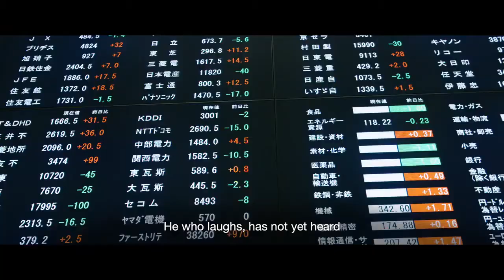RIFE 2021 | PASSION BETWEEN REVOLT AND RESIGNATION Trailer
RIFE 2021 INTERNATIONAL FEATURE DOCUMENTARY FILM COMPETITION

Director: Christian Labhart
DOP: Pio Corradi, Simon Guy Fässler

A film about how I deal with the painful fact that the world today is not how I imagined it would be 50 years ago. Images of today’s world collide with fragmentary recollections, with poetic texts and with J. S. Bach’s St. Matthew Passion. An essay film about the fragility of my existence in unbridled capitalism.